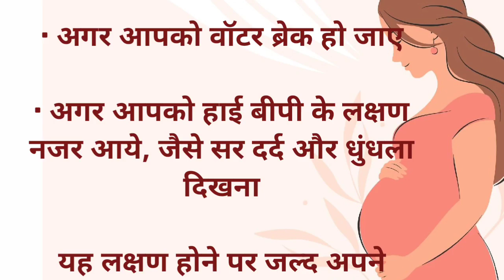गर्भवती महिला इन लक्षणों को ना करे अनदेखा | Pregnancy tips | pregnancy vlog#shortsfeed